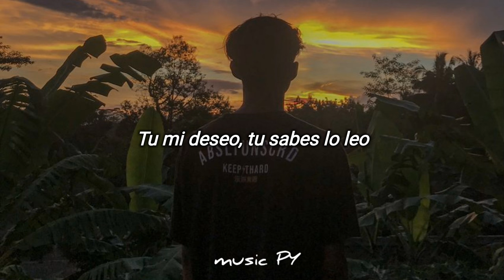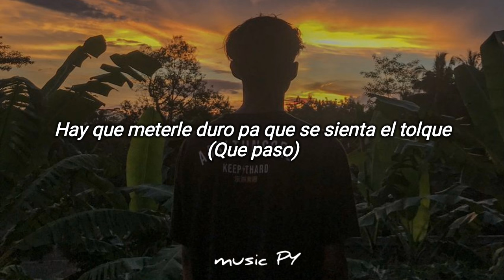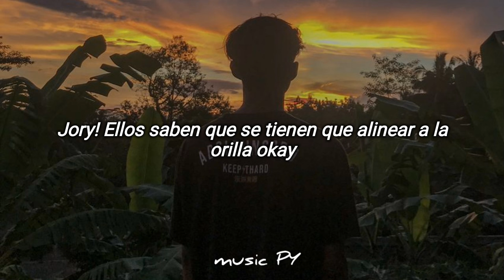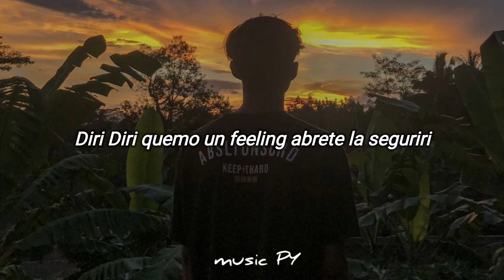para todas las nena linda que no se dejan me entiende diri diri diri diri (Letra/Lyrics)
diri diri diri diri tiktok
diri diri diri diri LETRA
diri diri diri diri musica

LETRA
Ñengo Flow
Oye Yampi vamo a romper como se supone (Verdad)
Y dice
Pronto sabras muchas cosas que no te he dicho hace tiempo
(Friki Bye Byeee)
Ha llegado el momento uooh uooh uooh
Voy maquinando hace rato como conectar
De camino pa la barra pero me siento a parte
Hablame claro ya, vamo a lo que vinimo
Dime si estas de acuerdo en irte conmigo
Un momento... tu
Tu mi deseo, tu sabes lo leo
Que eres bien adicta al bellaqueo
Jajaja
Sigue bailando asi mama
Que estoy ready pa ti mami
Sin cuento ninguna vamo alla
Hay que meterle duro pa que se sienta el tolque (Que paso)
Jory
Y ese cuerpo usalo, asesina como Glock
Yo se que tu quieres ma, ya deja la wasa
Yo se que te gusta por detra
Los fines de semana
Tu sales buscando yeka (Polla fresca)
Ñengo Flow
Y es bien rebelde
Lo que tiene es que meterle
Que se acuerde
Que lo de nosotros fue un resuelve
Voy sin temor
Borracho en alcohol
Bien, bien elevao
Un combo hardcore
Y ese cuerpo usalo
Asesina como Glock
Yo se que tu quieres ma
Ya deja la wasa
Tirate sin pikete y sin ronde
De espalda pa mi ponte
Pa guayarte el bomper lento
Jory
(Es que lento es que lo pide el momento
Pegate que se ve mas violento)
Ven pa que pruebes un poco de esto, baby
Y a lo diri diri, como feeling
Y al frente la seguriri
Donde nos de las ganas formamos el vacilon, lento
(Porque lento es que lo pide el momento
Ñengo Flow
Diri Diri dame un feeling
Aprete la seguriri
Donde nos de las ganas
Montamo el vacilon
Jajaja
Baby woo woo jajaja
Y yo te salgo a buscar
Hoy tu te vas a escapar conmigo (jajajaja)
Que de mi, hoy tu te enamoras
Oye Yampi, el real G4 Life sigue brillando
Por encima de to el mundo
Jory! Ellos saben que se tienen que alinear a la orilla okay
Al corillo de las torres, Bayamon
En la casa encendio el area metro
Pa todas las nenas lindas que no se dejan, me entiende
Pa las diri diri diri diri diri diridi
Diri diri diri diri diri diri diridi
Prende un feeling, Prende un feeling! Jajaja
Real G4 Life
Dobliu What's Up
Oye Yampi
Full Records
Aja, Aja, Aja, Aja
Diri Diri quemo un feeling abrete la seguriri